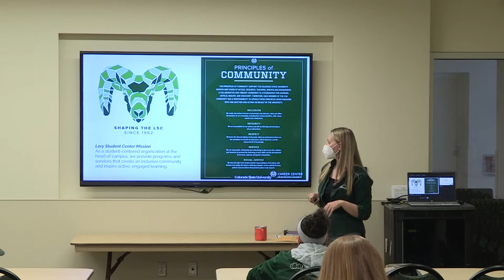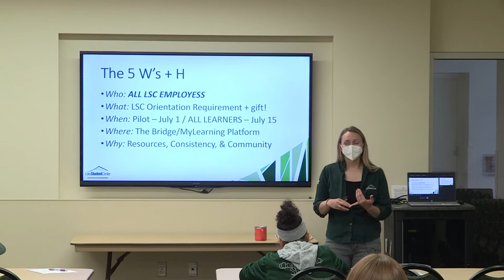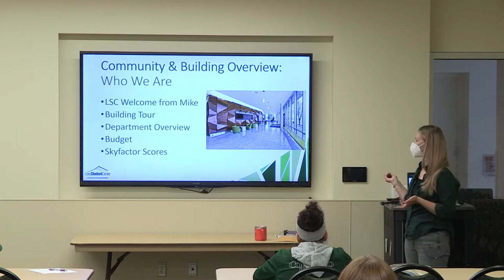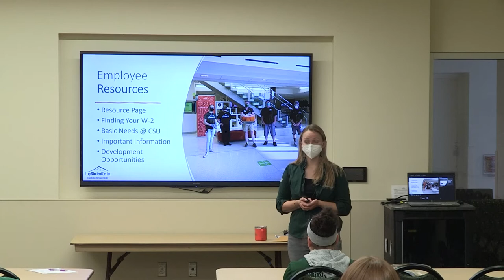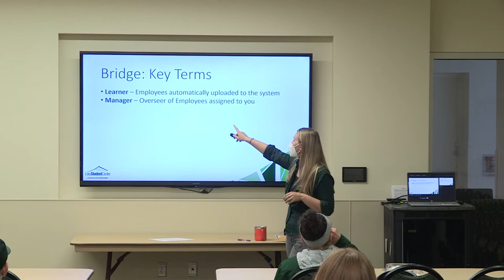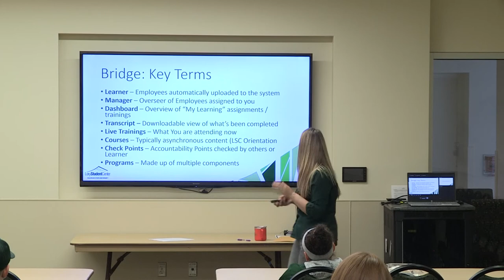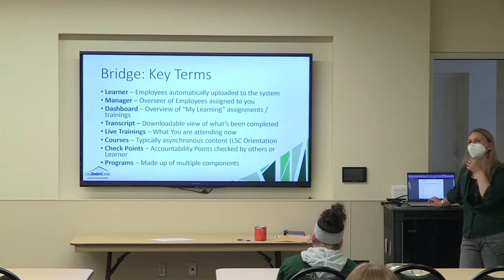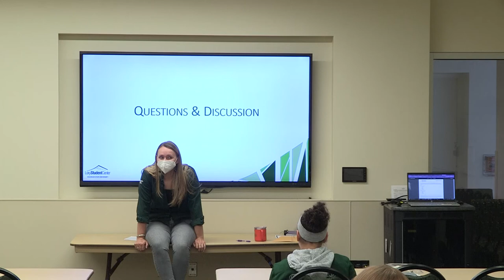New Format: LSC Orientation | SHAPE the Trainer | June 2022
Presenter: Emily Ambrose (she/hers), Lory Student  Center & SLiCE

LSC Orientation is moving to Bridge! Come to this session for everything you need to know about accessing Bridge, understanding how to find employees if you are a supervisor, and going through some LSC basics yourself! Note: All LSC Employees will be expected to go through the LSC Orientation through Bridge in July/August – refresh, and to see what new staff are exposed to.